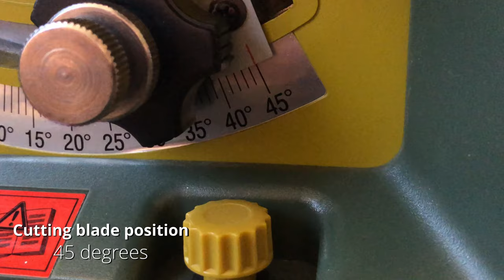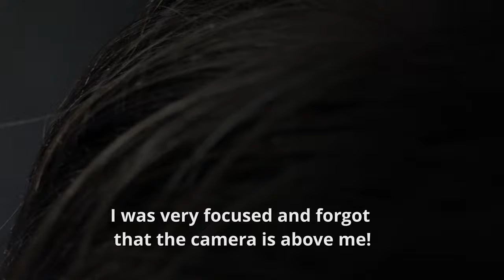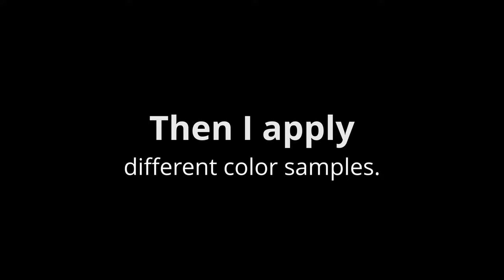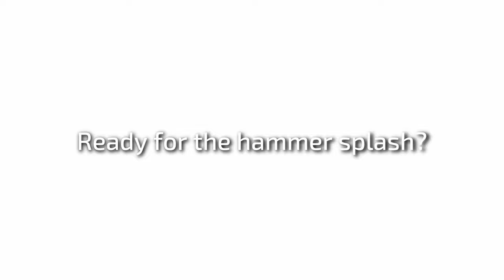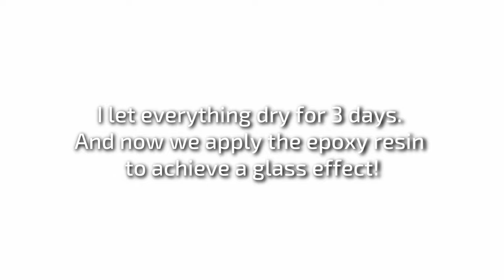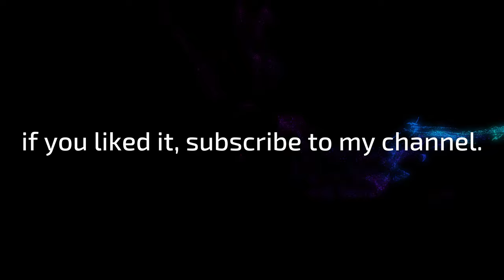Magic 3D Acrylic Paint Cube out of Epoxy Resin with the hammer splash technique | JFA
In this video, I'll show you how to pouring acrylic paint with the hammer technique to create a 3D Cube.

You need:
- circular saw
- woodplane (MDF)
- acrylic paint (I use acrylics by BOESNER.COM)
- hammer
- tape
- epoxy resin (I use Artresin), heatgun, propane burner

▬ My shop ▬▬▬▬▬▬▬▬▬▬▬▬

▬ Social Media ▬▬▬▬▬▬▬▬▬▬▬▬▬▬▬